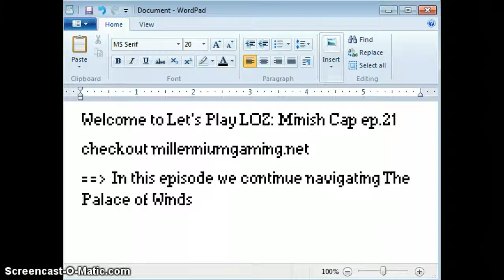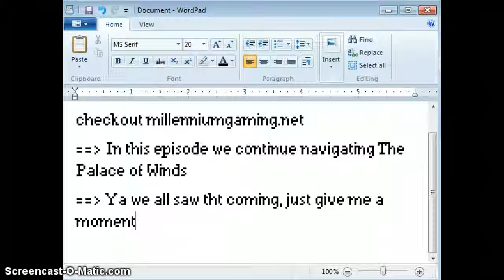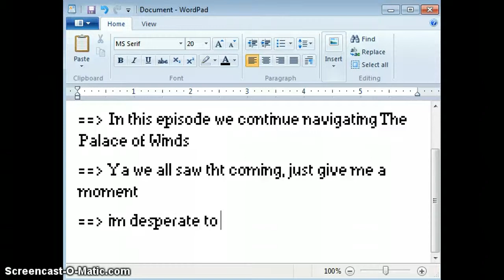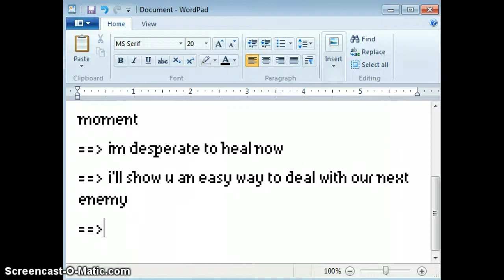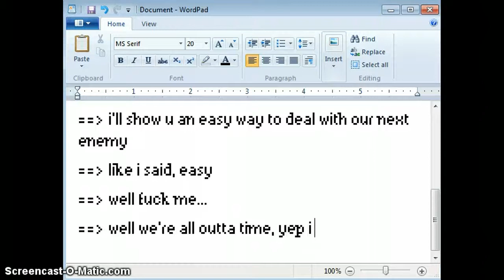Let's Play LOZ: Minish Cap ep.21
episode 21 taking place in Palace of Winds, shows you how to defeat the 2 chain-ball knights, find the big key, and defeat the Red Knight